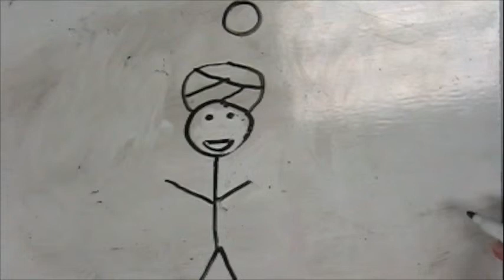Markermation Short-1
A frame by frame whiteboard 'animation' that I did for Multimedia Class.
The stickman is not a terrorist, he's a psychic :P
I might upload the second one, which I did on a program called 'pencil'.
It's 10 fps, and well... yeah.
That's my friend's 'stickperson persona' at the end, doing the pelvic thrust :D